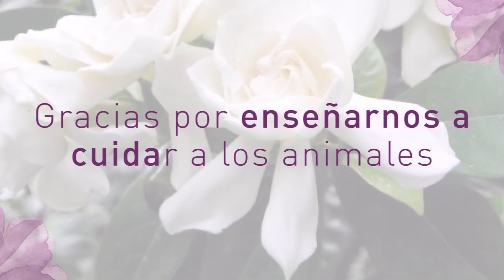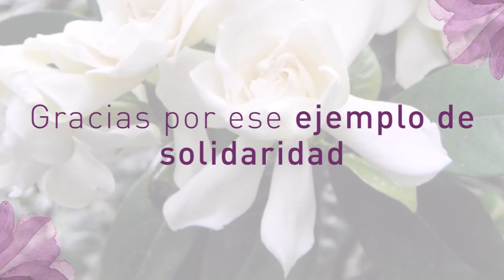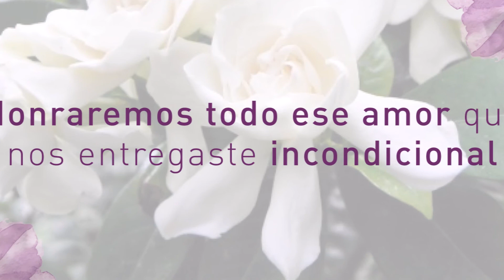Semblanza de vida en honor a la Sra. Lourdes Gómez Velázquez